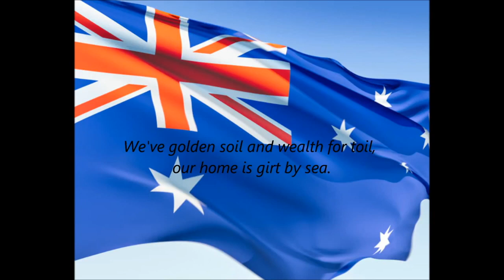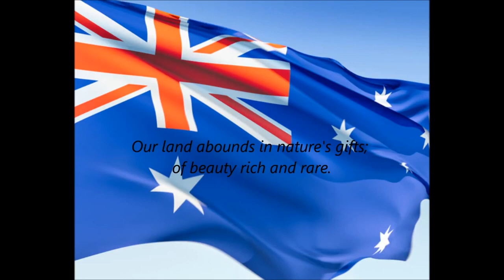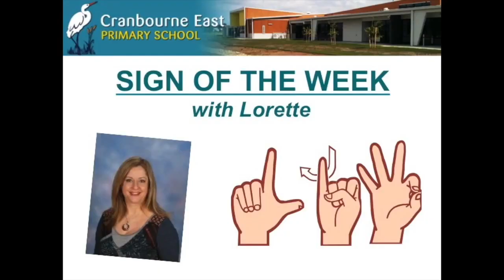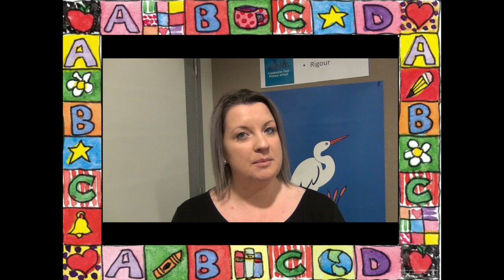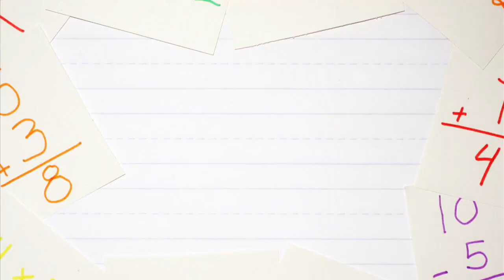CEPS TV 2018 #27